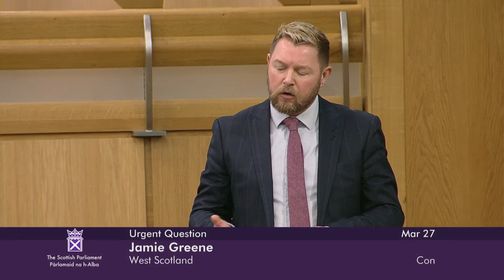Urgent Question - 27 March 2024